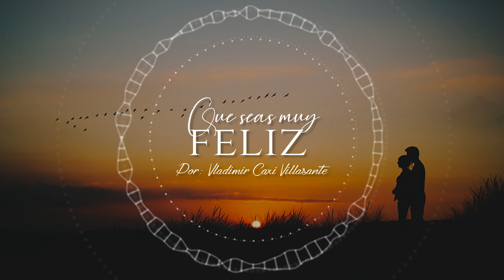Espero que seas muy feliz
Autor, texto y voz: Vladimir Caxi Villasante ©
Libros: Sin Secretos / Elientary / Desde mi corazón